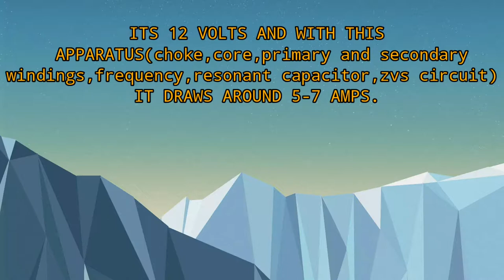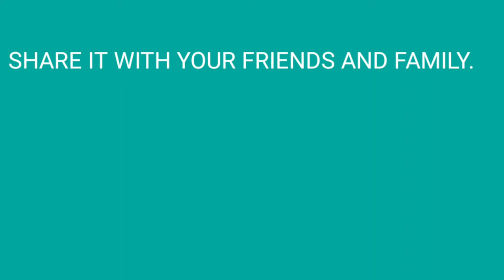DRIVER.HIGH VOLTAGE AC SUPPLY.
Heyy  BOOMERS  ,
Did you like my video. Give it a thumbs up 👍

!!SUPPORT ME!!

I MADE THIS ZVS DRIVER WITH 2 IRFZ44N MOSFETS (20 RUPEES/0.27 DOLLARS EACH)
I have connected it to 12v lead acid battery,it was drawing around 4-7 amps

For the full HOW TO video,comment saying I WANT THAT.

HIGH VOLTAGE TRANSFORMER
HIGH VOLTAGE
HIGH FREQUENCY
TRANSFORMER
HOMEMADE
HOW TO
HOW TO MAKE HIGH VOLTAGE TRANSFORMER
HOMEMADE HIGH VOLTAGE TRANSFORMER
CURRENT
HAND MADE
HAND BUILT
ZVS
MAZILLI
ZVS DRIVER
MAZILLI DRIVER
HIGH VOLTAGE MAZILLI DRIVER
ZVS CIRCUIT
MAZILLI OSCILLATOR
ZVS OSCILLATOR
HOMEMADE MAZILLI OSCILLATOR
HOMEMADE MAZILLI DRIVER
HOMEMADE ZVS DRIVER

high voltage transformer
high voltage
transformer
how to
homemade
hand made
hand made high voltage transformer
high current
current
zvs driver
Zvs
zvs
zvs driver
zvs oscillator
homemade zvs oscillator
mazilli
mazilli oscillator
mazilli oscillator high voltage generator
high voltage
MOT
microwave oven transformer
2kv
3kv
6kv
8kv
10kv
20kv
50kv
killovolt
Kv
kv
KV
KILLOVOLT
100kv
200kv
500kv
12volt

12v
12v zvs driver
12 volt zvs driver
12v mazilli
12v mazilli
12v mazilli driver
12 volt mazilli driver
12v zvs high voltage
12v high voltage transformer
12 volt high voltage transformer
12v high voltage
12 volt high voltage
12v transformer
12 volt generator
12 volt transformer
Arcs

ARCS
arcs
high voltage arcs
Melting metals with arcs
Hot arcs

Bye 👋